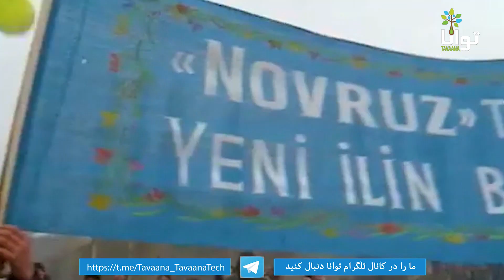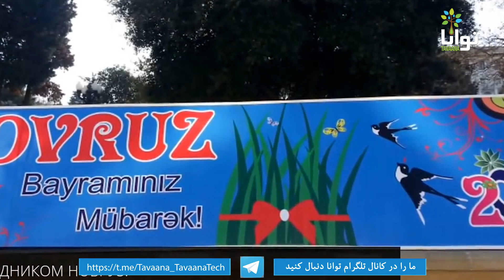نوروز در جمهوری آذربایجان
نوروز در جمهوری آذربایجان نیز برگزار می‌شود. در این ویدئو کوتاه سری می‌زنیم به این کشور و با آداب و رسوم آن‌ها آشنا می‌شویم.